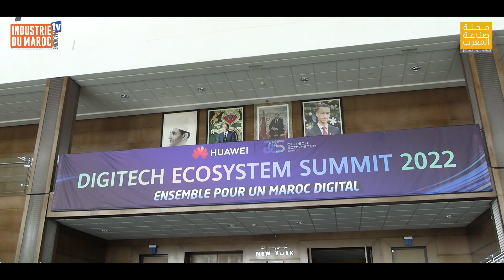Huawei Maroc lance la première édition du Forum “Digitech Ecosystem Summit 2022